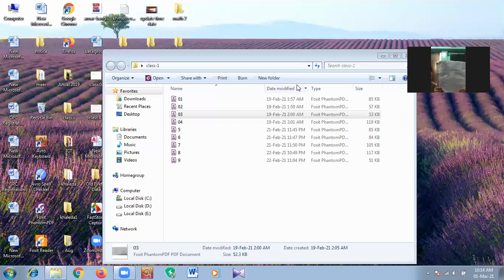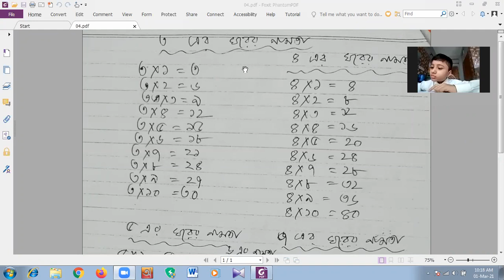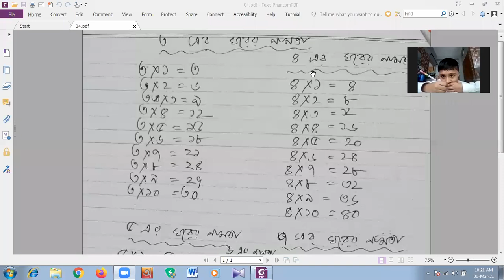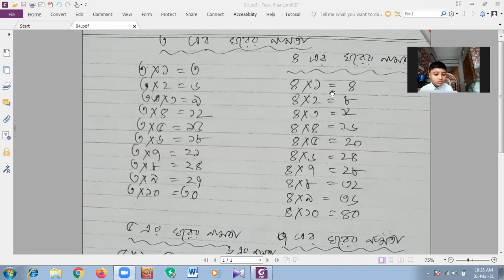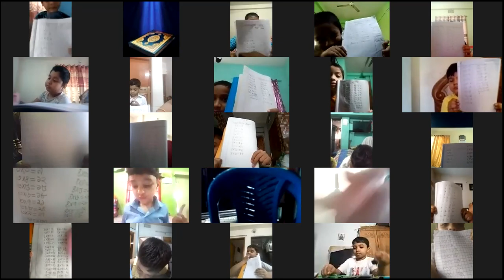Section: Bangla Medium, Class : One, Subject: Math